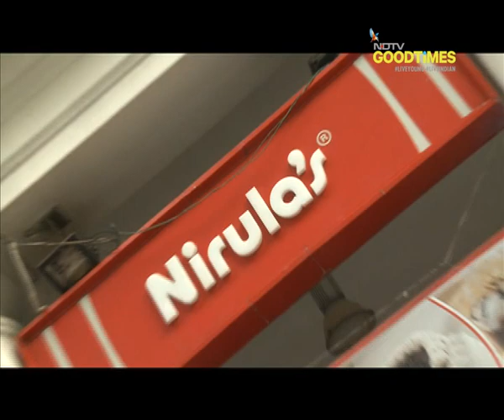Rocky and Mayur's favourite: The best Hot Chocolate Fudge in Delhi!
For those who grew up in Delhi in the 70s, 80s and 90s, the Hot Chocolate Fudge from the Nirula's is a memory they grew up with. Head to taste some of the best ice cream you'll find in Delhi.